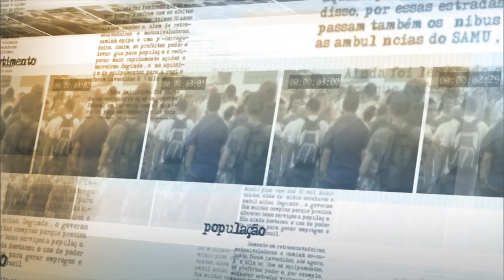Governo e base aliada conversam sobre superávit primário e ajustes fiscais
NOTÍCIAS DA FONTE - 04.03.15: Nesta quarta-feira (4), a presidenta Dilma Rousseff, se reuniu com líderes da base aliada do Congresso Nacional. Na ocasião, as autoridades conversaram sobre superávit primário equivalente a 1,2% do Produto Interno Bruto (PIB) nas contas públicas, a votação de medidas trabalhistas, a proposta de ajuste fiscal e a retomada do crescimento do país. Em entrevista, o ministro-chefe da Secretaria de Relações Institucionais, Pepe Vargas, comentou o resultado do encontro.